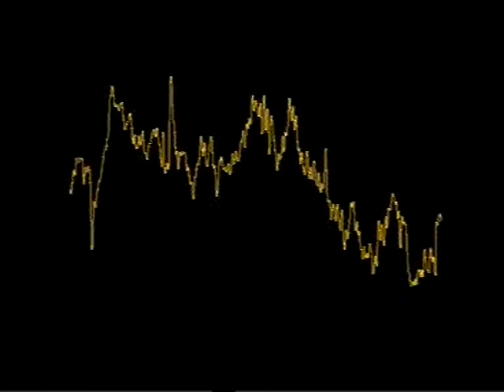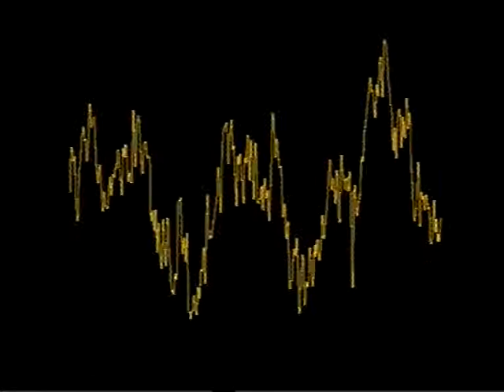Baracuda - Where is the Love (Club Version)